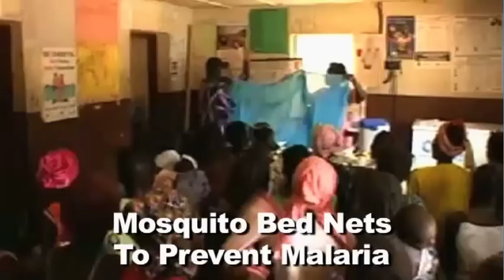Straight Talk on Global Warming (Part 10 of 10): Overview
Competitive Enterprise Institute Senior Fellow Marlo Lewis presents straight talk about the science of global warming in this excerpt from his documentary Policy Peril: Why Global Warming Policies Are More Dangerous Than Global Warming Itself. The tenth in a ten-part series.